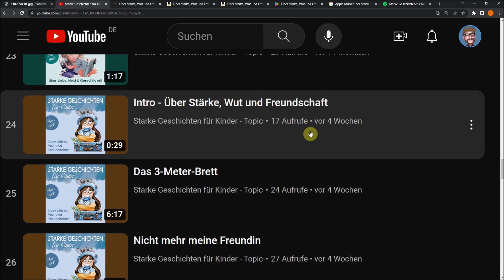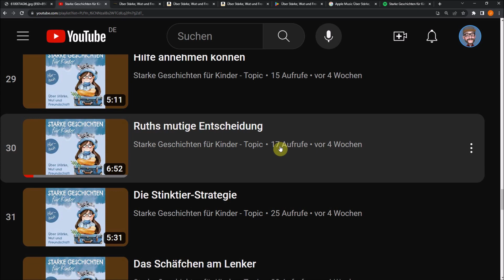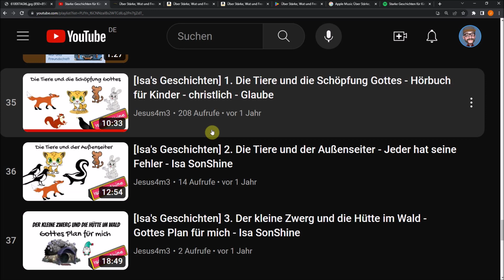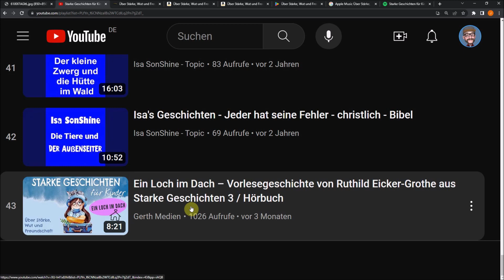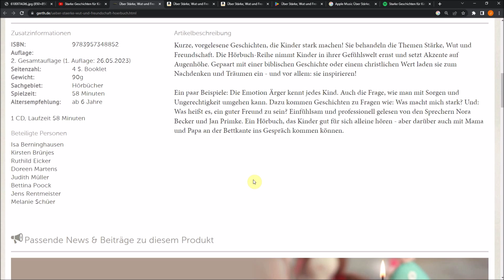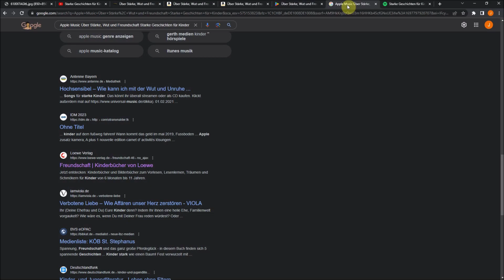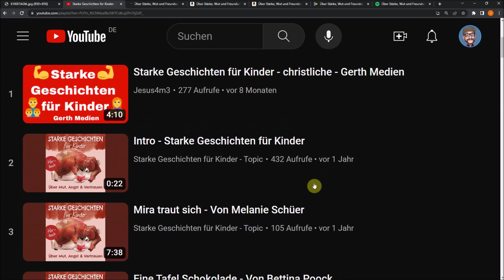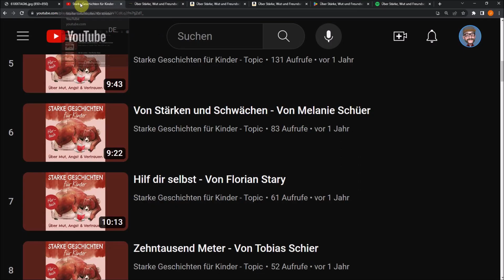Starke Geschichten für Kinder - Über Stärke, Wut und Freundschaft - GerthMediem - Hörbuch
@Starke Geschichten für Kinder - Topic   von  @GerthMediem

Auf Amazon Music: